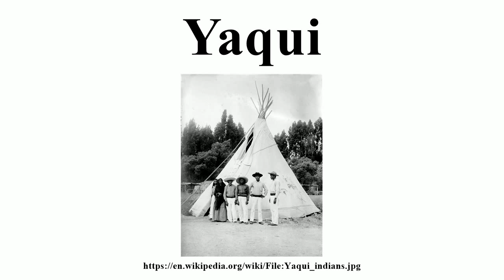Yaqui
Image-Copyright-Info
Image is in public domain
Author-Info:   Bain News Service, publisher
Image-Copyright-Info